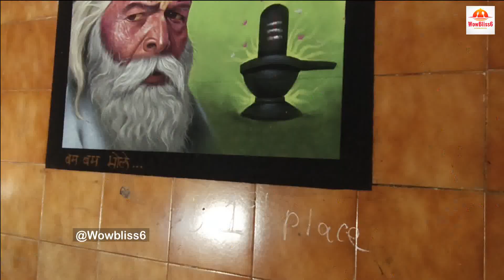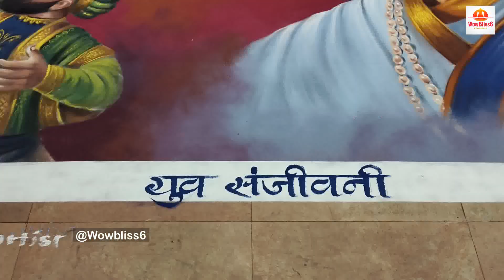Goa Dindi Rangoli Competition Goa 2023 l Wowbliss6 l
All Goa Rangoli Competition Margao Goa l Solid Party Trust l Margao Dindi l Wowbliss6 l
Welcome To Wowbliss6 Channel
Hi, I Am Asmita,
Here I Upload Food & Travel Related Vlogs, Mini Vlogs & Reels Videos
Also Follow My Other Youtube Channels:
stateliness Asmita: Vlogs, Reels
stateliness Asmitaa: It's All About Gardening